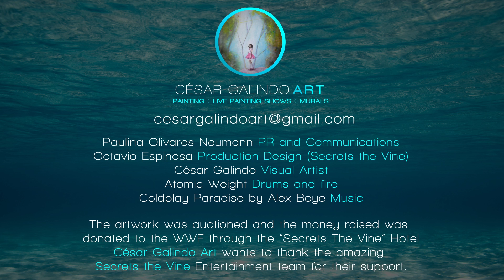EARTH HOUR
Live painting show to celebrate Earth Hour at the Secrets the Vine Cancún, the painting was auctioned and the money was donated to the World Wildlife Fund by the Secrets the Vine Resort